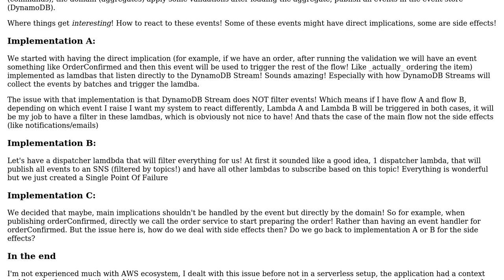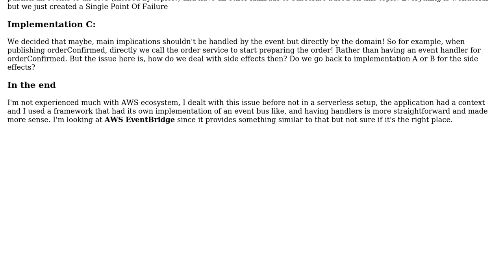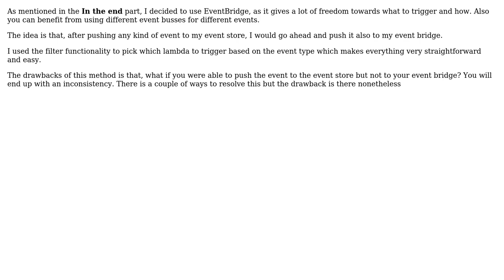How to build an event sourced system with AWS (Specifically, how to deal with side effects)?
Software Engineering: How to build an event sourced system with AWS (Specifically, how to deal with side effects)?

With thanks & praise to God, and with thanks to the many people who have made this project possible! You are responsible for your own actions.